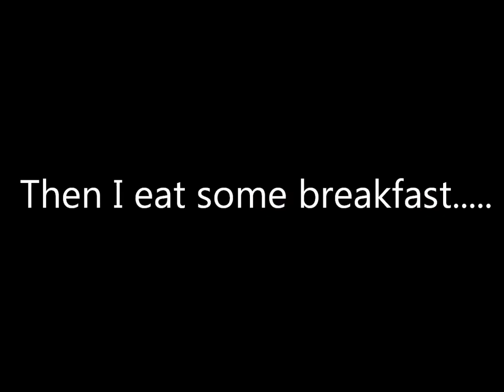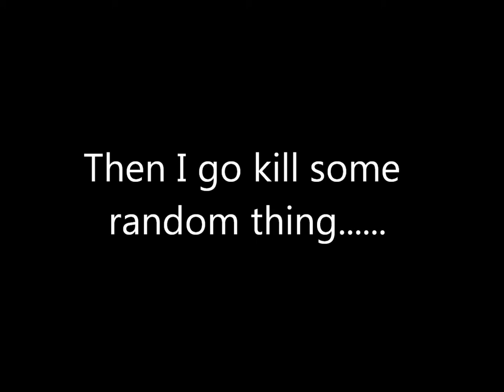The Life of Chubby Gerbils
My life as a youtuber...